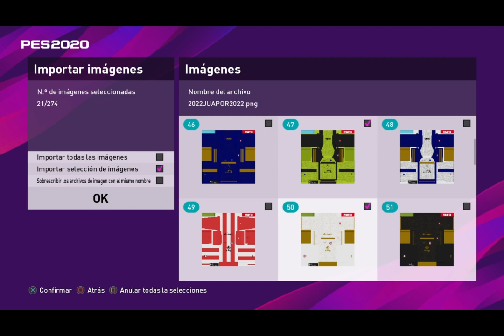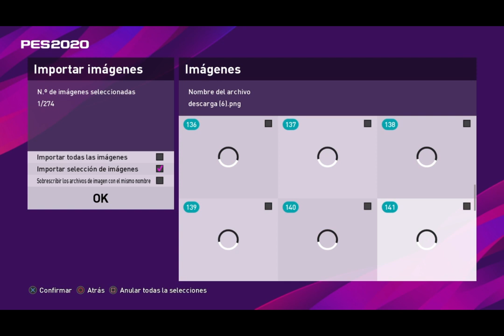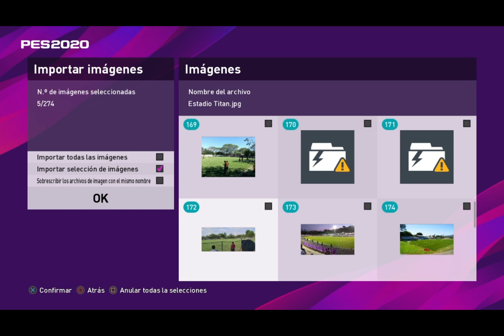TUTORIAL | COMO INSTALAR la LIGA PEPSI🔵en PES 2020/21⚽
Bienvenidos a un nuevo video para el canal señoras y señores; en este video te enseño a como instalar el Option File de la liga salvadoreña en la pes 2020, espero les guste.

⭐SE UN MIEMBRO DEL CANAL Y OBTEN BENEFICIOS UNICOS

0:00 Introducción
1:51 Tutorial: PES 2020
4:56 Tutorial: Cualquier Pes
13:55 Review in Game
20:21 Final